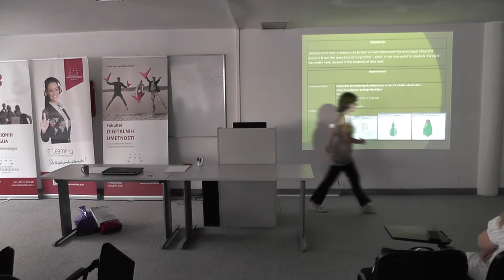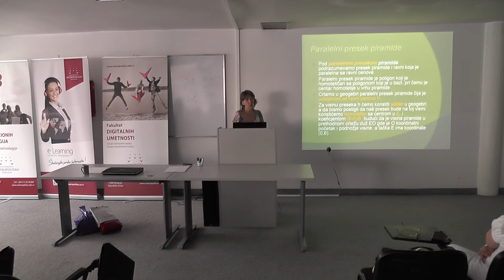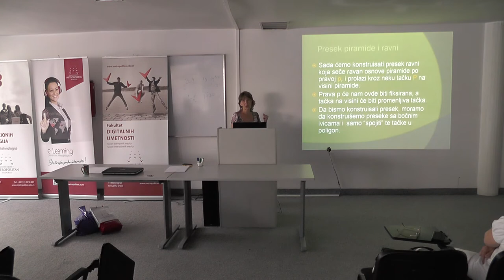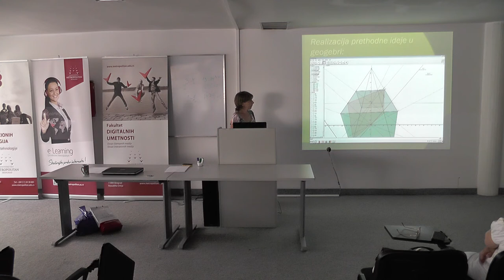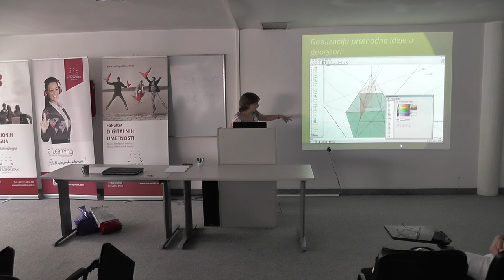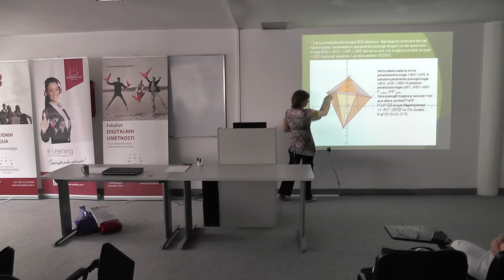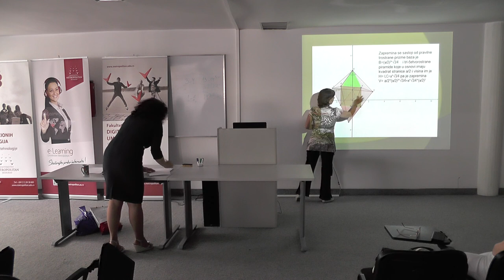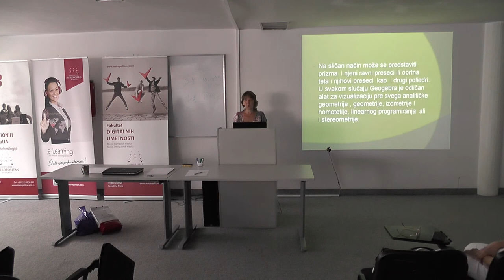Day 9 - 24.7.2014 - Valentina Kreculj - Pyramid and its straight sections